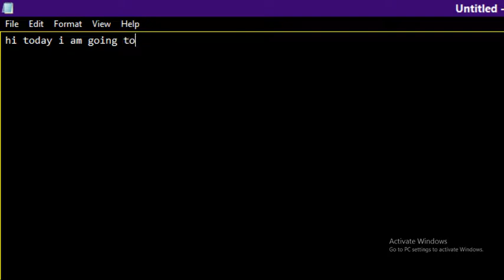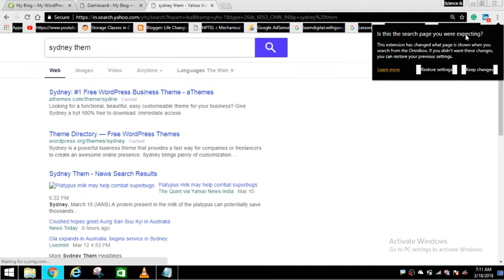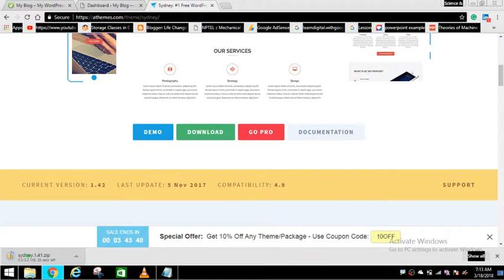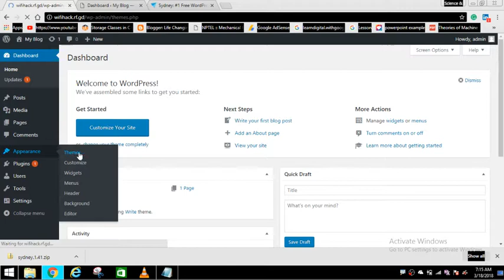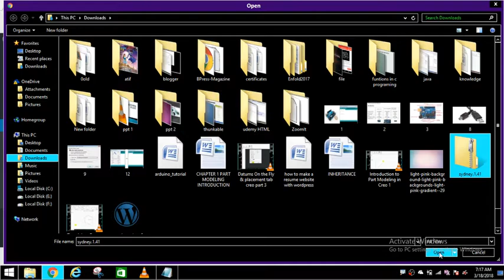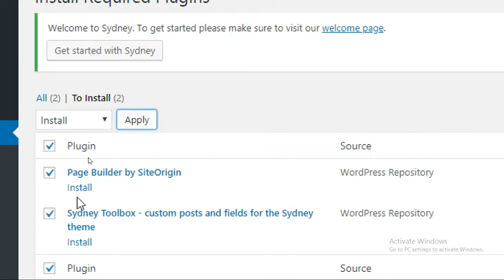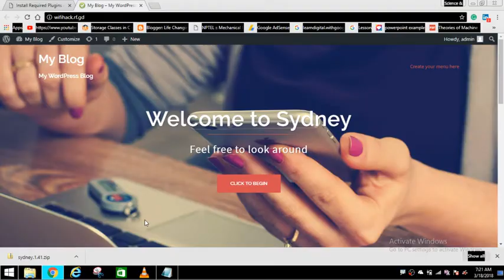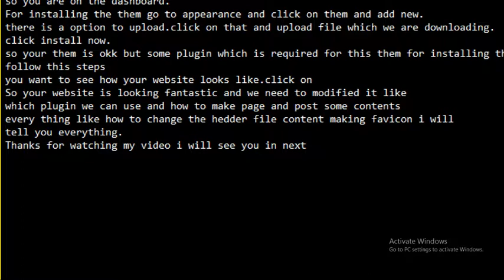How to install a professional business website theme @Sydney Theme # WordPress Tutorial # 2 @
This video is all about How to choose a Professional Bussines theme and Install.In this Video, I am talking about a very Famous theme SYDNEY THEM which is free and professional looking them so for business I recommended to install this website.